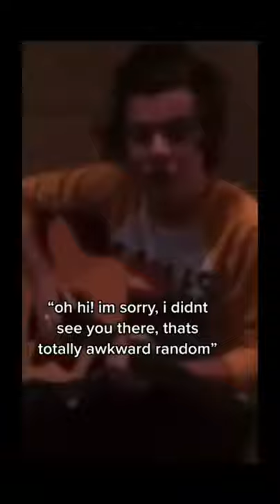Tell me you're Harry without telling me you are harry😂💚Onedirection 1D Directionersden Hazza 💚✨